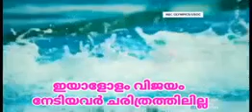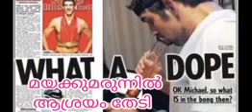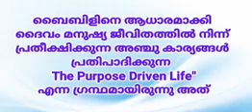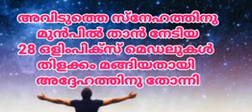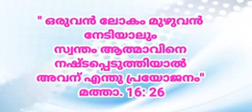മൈക്കിൾ ഫെൽപ്സ് തിരിച്ചറിഞ്ഞ ആത്മാവിന്റെ വില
How the Olympic gold medalist found his life in  Christ